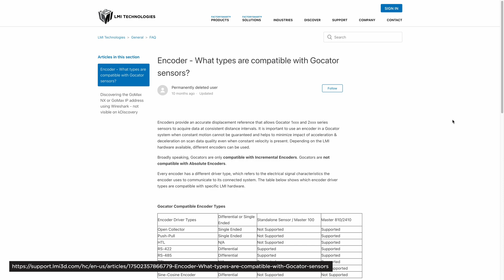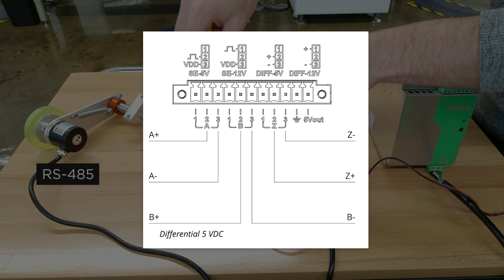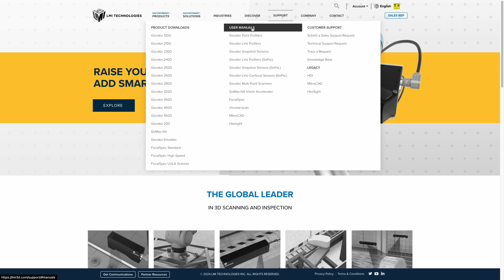Master 810 Setup Guide, Power, Encoder, & Gocator with Ryan Fleury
This video demonstrates how to properly set up a Master 810 with power, an encoder, and an LMI Gocator sensor. We'll walk you through wiring the power and laser safety, connecting a differential 5-volt encoder, and setting up the Gocator sensor with its corresponding power and RJ45 connections. We'll also show you how to verify your encoder setup using the GoPxL interface. This guide will help you get your Master 810 system up and running smoothly with your chosen encoder and Gocator sensor.

The global leader in 3D scanning and inspection, LMI Technologies works to advance quality and productivity with 3D sensor technology. Our award-winning, FactorySmart® laser, snapshot, and line confocal sensors improve the quality and efficiency of factory production by providing fast, accurate, reliable inspection solutions that leverage smart 3D technologies. Unlike contact based measurement or 2D vision, our non-contact solutions add 3D shape information that is critical to achieving 100% quality control.